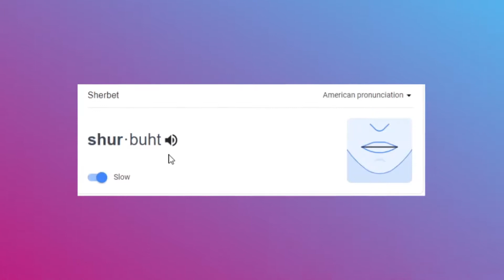Hannah's first time trying GFuel Cans!!!